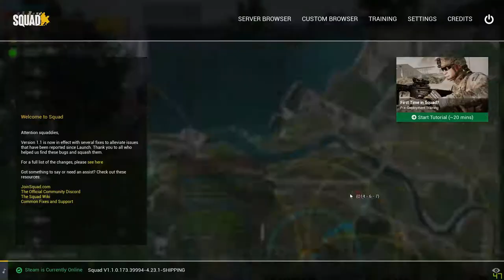SQUAD Mortar team doing mortar things